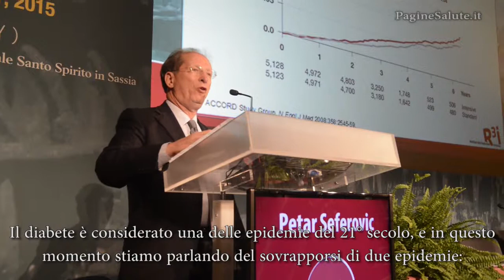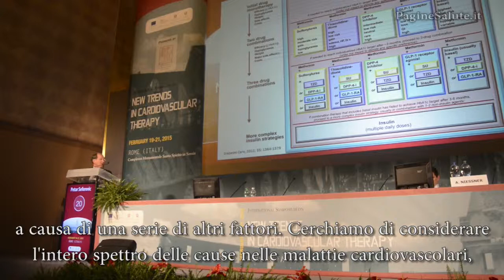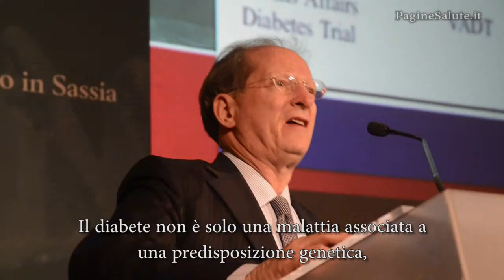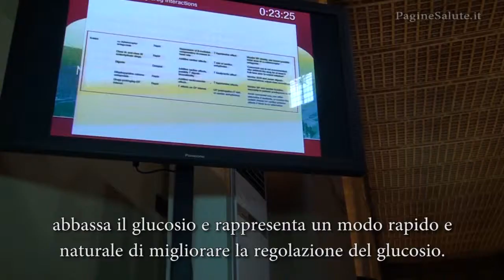Prof. Petar Seferovic: il diabete e le malattie cardiovascolari - paginesalute.it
il professor Petar Seferovic, docente di Cardiologia e responsabile del dipartimento di Medicina presso l'Università di Belgrado, intervenuto al simposio internazionale "New Trends In Cardiovascular Therapy", ci parla del diabete e della sua stretta connessione con le malattie cardiovascolari. Intervista di Sergio Vivaldi per Pagine Salute.